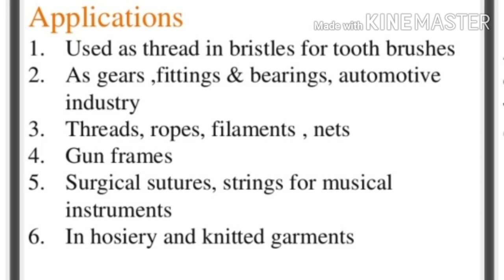Preparation of nylon - 6 (Polymer 12th chemistry new syllabus)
Polyamide :nylon-6  preparation, Reaction, uses